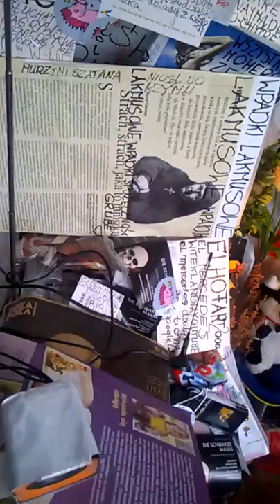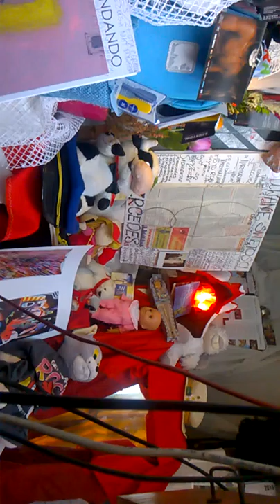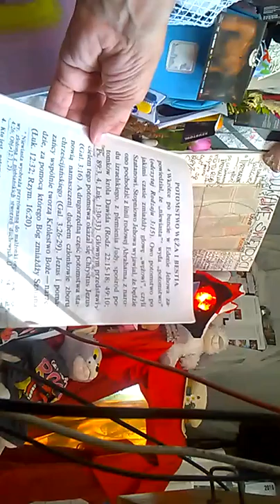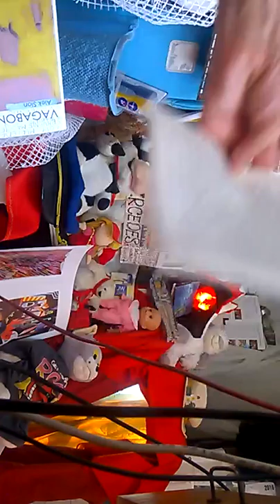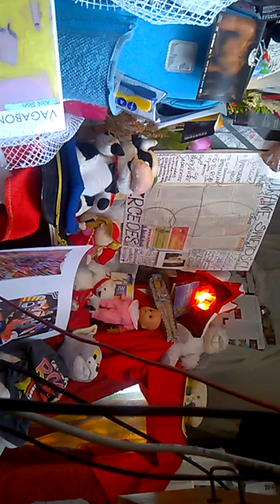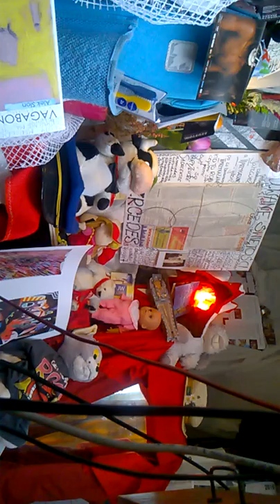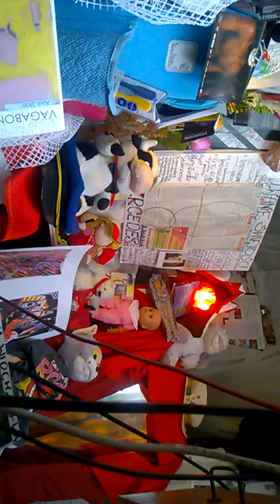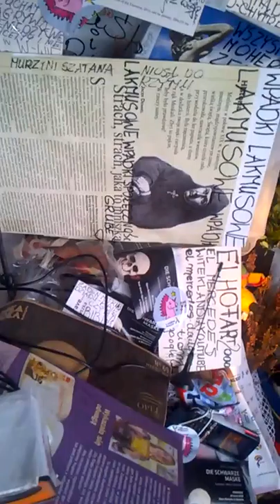DAMY RADĘ,GDY MAZUR ZA DORADZANIE NA STRONĘ PEPICZKÓW PRZEPĘDZIMY I PO LICHWIE!!!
WSZYSTKO JEST BARDZO AKTUALNE,JAK NA AMBITNYCH PRZYSTAŁO,ŻE SKORO MAMY JUŻ XXI WIEK,TO NIE MA CO W POLSCE,-A TU NAD SAMĄ WISŁĄ DZIADKOWAĆ,BO CZŁOWIEK BARDZO KRÓTKO ŻYJE/-TU NIE SĄ STANY -USA!!!//-TU JEST POLSKA I POWIETRZE RAKOTWÓRCZE,KTÓRE NIE DAJE IDŹ TERAZ ZA KRYSTYNA PAWŁOWICZ I NIE BÓJ SIĘ MÓWIĄC WSZYSTKO,CO PRAWDZIWE!/-LUDZIOM DŁUGO ŻYĆ!I RZECZYWIŚCIE NIE MASZ TU DZIADKA,NI BABCI//-ALBO JEST TO WSZYSTKO STARO MALUTKIE,-ALBO GŁUPIO CHYTRE I NAJMĄDRZEJSZE!!//--WSPANIAŁE RADIO TOK FM EURO CONCHITA LANGSTRUNG EXTRA///---MAKRYNA MIECZYSŁAWSKA JECHAŁA PEWNIE DO SAMEGO RZYMU NA DOBRYM WOZIE. ,NIESIONA PRZEZ BARDZO WIELU MURZYNÓW DIABŁA//-CZY MAKRYNA JECHAŁA DO PAPIEŻA Z MISJA JAKĄŚ,CZY GŁOSIŁA PO DRODZE DO RZYMO--ŁACINY PRAWDĘ Z PISMA ŚWIĘTEGO BIBLII?Z PEWNOŚCIĄ,-NIE!EDUKACJA W RADIU CONCHITA EXTRA,TO COŚ BARDZO ZNANEGO,ŻE LUDZIE WIEDZĄ IŻ KAŻDY NAUCZYCIEL .TEŻ NAWET MUSI SIĘ DOKSZTAŁCAĆ!/CHCIAŁ,CZY,-NIE,TO I TAK DOŚWIADCZENIE CZYNI MISTRZA!NAWET,GDY NAUCZYSZ SIĘ KILKU JĘZYKÓW OBCYCH DOBRZE JEST,ABYŚ DALEJ UCZYŁ TEŻ KOGOŚ INNEGO,ABY SIĘ ZAPRAWIĆ W BOJU!//PIERWSI CHRZEŚCIJANIE,GDY SZLI GŁOSIĆ DWÓJKAMI,BO JEZUS 72-U WYSŁAŁ PO DWU,ABY SZLI OD DRZWI DO DRZWI//-WTEDY OWI CHRZEŚCIJANIE ZAPRAWIALI SIĘ W BOJU O WIARĘ!!!//SZATAN NIE ŚPI I PRAKTYCZNIE DIABEŁ ZAWSZE DZIAŁA,ŻE CIĘŻKO BARDZO BYŁO UTRZYMAĆ SIĘ PIERWSZYM CHRZEŚCIJANOM W WIERZE ZE WZGLĘDU NA PRZEŚLADOWANIA CHOĆBY//-NATOMIAST ŻYDOM TEŻ BYŁO W OGÓLE NAWET I PRAWDĘ POZNAĆ O CHRYSTUSIE,GDY SAMI SOBIE NABRUŹDZILI I CHRYSTUS BYŁ NOWOŚCIĄ DLA NICH,CHOĆ NIE MUSIAŁ JEZUS CHRYSTUS BYĆ NOWOŚCIĄ ZE WZGLĘDU NA 312 PROROCTW,KTÓRE SIĘ NA NIM SPEŁNIAŁY!/-BADAJCIE PISMA,CZY TAK SIĘ RZECZY MAJĄ,-BIBLIA!!!//GŁOSILI WIĘC ZE WZGLĘDU NA WYDANIE ŚWIADECTWA O CHRYSTUSIE I SAMI SIĘ W WIERZE WZMACNIALI//APOSTOŁ PAWEŁ ZABRAŁ DO GŁOSZENIA NAWET MŁODEGO TYMOTEUSZA/-DOBRZE ZROBIŁ!!!//WIEDZA Z PISM WZRASTAŁA/-WIARA TEŻ WZRASTAŁA//-TAK WSPANIALE WYKSZTAŁCENI ŚWIADKOWIE JEZUSA CHRYSTUSA/-ŚWIADKOWIE JAHWE/-ŚWIADKOWIE BOŻY NIE POTRZEBOWALI W KONSEKWENCJI WZRASTANIA W WIERZE UPEWNIENIA W POSTACI CUDÓW DLA POPARCIA,ŻE SA NA DOBREJ DRODZE,BO DUCH JAHWE I TA CIĄGLE ICH WSPIERAŁ W DZIAŁALNOŚCI GŁOSZENIA EWANGELII O CHRYSTUSIE CO DO NADCHODZĄCEGO KRÓLESTWA JEGO!!!PSALM 110 MÓWI PROROCZO WŁAŚNIE,ŻE JAHWE DAŁ MU PANOWANIE I WŁADZĘ NAD ZIEMIĄ/ CZY CHCESZ TERAZ PRZYŁĄCZYĆ SIĘ DO ZBORU,KTÓRY GŁOSI,AŻ DO SAMIUTKIEGO KOŃCA TEGO ZŁEGO SYSTEMU RZECZY?,-ZAPRASZAM/-ZAPRASZAMY PAŃSTWA BARDZO SERDECZNIE SIĘ PRZEKONAĆ,ŻE W ISTOCIE SKORO BIBLIA JEST SPÓJNA LOGICZNIE,TO NIE MA INNEJ DROGI ZBAWIENIA,JAK TA,DROGA BOŻA DROGA:NIE W LEWO,NI W PRAWO NIE ZBACZAJ JUŻ Z NIEJ!!!/CZASEM TRZEBA PRZEJŚĆ PRYSZNIC OŻYWCZYCH WÓD PŁYNĄCYCH ZE SŁOWA BOŻEGO:HEJ PRAGNĄCY,PRZYJDŹCIE TU,-WODĘ ŻYCIA DARMO PIĆ. !/-ZAPRASZAMY!!/-JESZCZE NIGDY NIE BYŁO TAK DOBRZE ,JAK TERAZ W XXI WIEKU,ŻE PRAWDY BIBLIJNE MOŻNA POZNAWAĆ W INTERNECIE,A POTEM MOŻNA PRZEKAZYWAĆ DALEJ JAKO ŚWIADKOWIE POWTARZAJĄC RANO,W POŁUDNIE,WIECZOREM,CZY NAWET IW NOCY!///OBROTOWE RADIO CONCHITA,-POZDRAWIAM,-ZAPRASZAM SERDECZNIE! GDZIE NIE MA MIŁOŚCI,TO ŻADNA WIEDZA NIE MA WARTOŚCI//PUSTE I PRÓŻNE SŁOWA U LOCH NA ROZRODZIE 500+!!! PAŃSTWO DA//SPANIE ZA DARMO NAUKA ZA DARMO WSZYSTKO ZA DARMO,GDY LIDKA MUSIAŁA ODPRACOWAĆ KIEDYŚ,A DZIADUKI CHCĄ I CHCĄ//! DZIKA REPRYWATYZACJA MIESZKAŃ!/ZŁODZIEJE MIESZKAŃ//AFERA W WARSZAWIE!CWANIAKI MUSZĄ SPORO SIĘ UCZYĆ,ABY NABRAĆ KOGOŚ? TAK!!